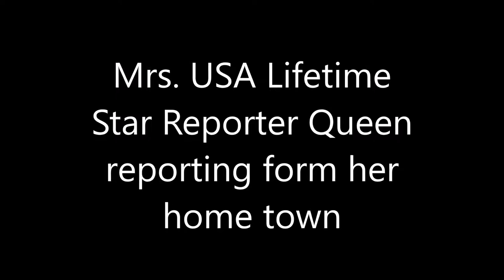USA Lifetime Mrs reporter queen reporting from her home town